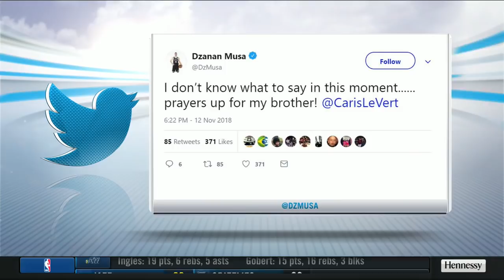Caris LeVert injury reaction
Caris LeVert injury reaction with the YES Network crew.